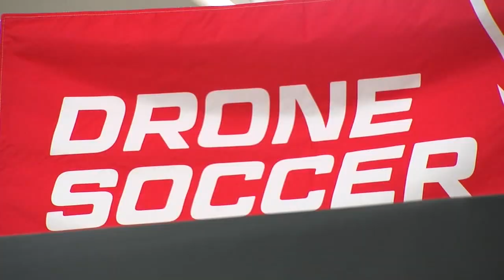Sky is no longer the limit: Drone soccer lifts up teens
The newest e-sport on the scene has emerged. Welcome to drone soccer.

The new Delaware Drone Soccer League and its Wilmington team operating out of the Walnut Street YMCA is the newest competitive coed sport for kids 12 and up.

The sport teaches kids aviation, career planning, coding, engineering, teamwork, and most of all, fun.

It's played with the pilot controlling a drone soccer ball, flying through the air in a cage with a striker and a defender each vying to either score or play defense.